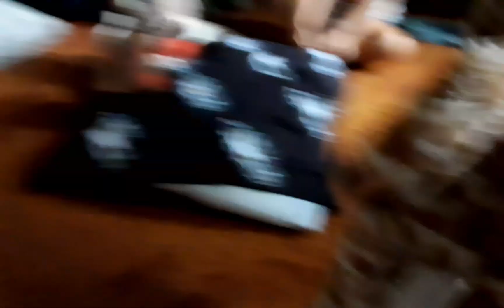school episode 1: icebreaker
It's the first day of school
Heart eye and friends do ice breaker